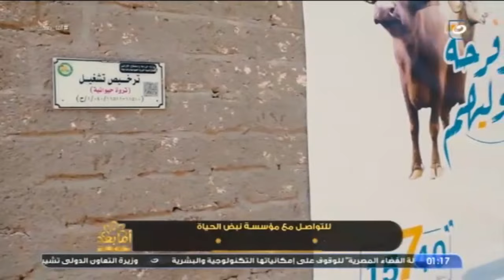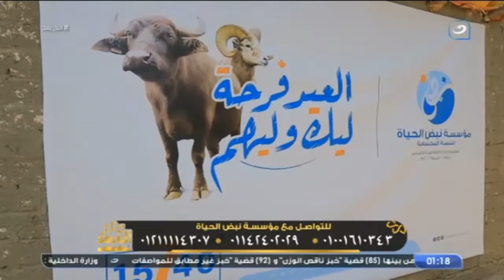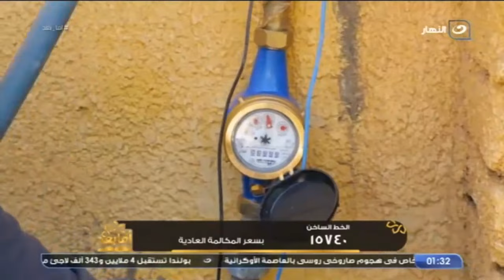أما بعد | الأحد 26 يونيو 2022 - فضل الأضحية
أما بعد - الأحد 26 يونيو 2022 - الحلقة الكاملة
فضل الأضحية